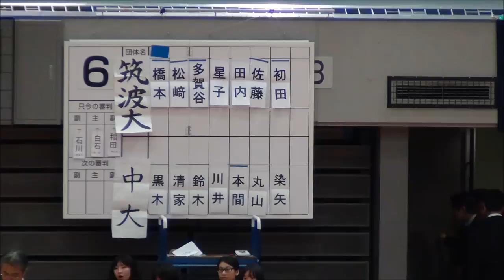筑波大 対 中央大 〈決勝戦〉 第66回全日本学生剣道優勝大会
第66回全日本学生剣道優勝大会　決勝戦
　　　 筑波大学　             対　   中央大学
先鋒　橋本将輝(帝京第五)ー     黒木裕二郎(九州学院)
次鋒　松﨑賢士郎(島原）   メコ清家羅偉(高千穂)〇
五将〇多賀谷歩(小山)メ　          鈴木雄弥(九州学院)
中堅〇星子啓太(九州学院)メ　  川井太誠(酒田光陵)
三将　田内雄大(東福岡)　　 メ本間　渉(九州学院)〇
副将　佐藤祐太(九州学院)ー　  丸山大輔(高輪)
大将　初田　彪(高千穂)    ー　  染矢椋太郎(高千穂)

丸善インテックアリーナ大阪